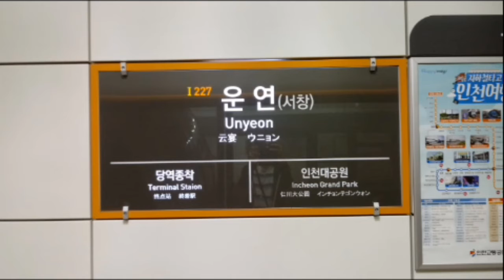(I227) 인천2호선 운연역 역명판 (하선)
운연 (서창)
Unyeon (Seochang)
(I227)